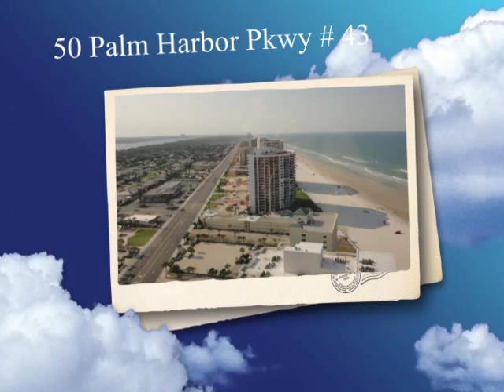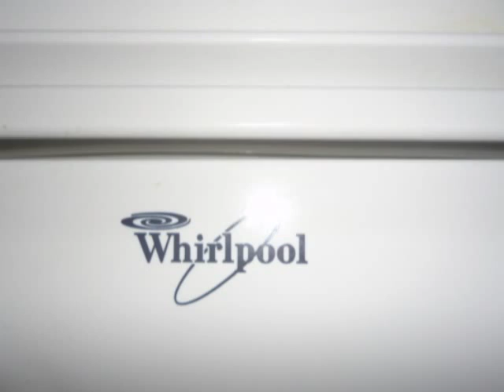Condo for sale in Palm Coast , Florida 50 Palm harbor Pkwy # 43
$ 130K  Pre-foreclosure Intracoastal waterway community 3 bedroom 2 baths condo . Light and bright home features custom tiles and hardwood cabinets. Community pool & amenities. walking distance to European Village shoppes & restaurants.